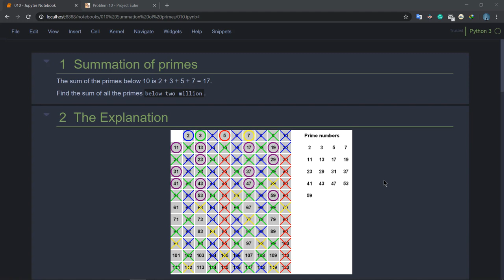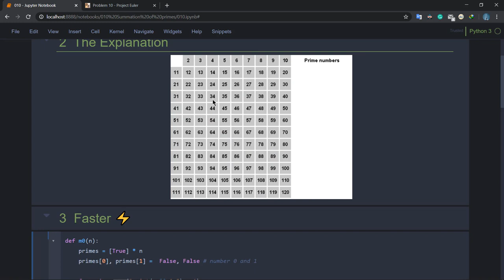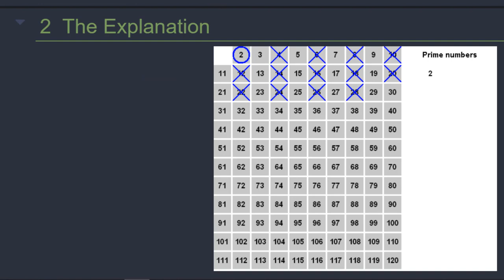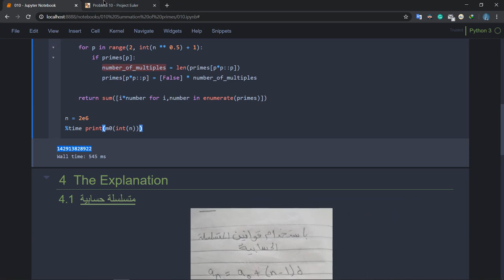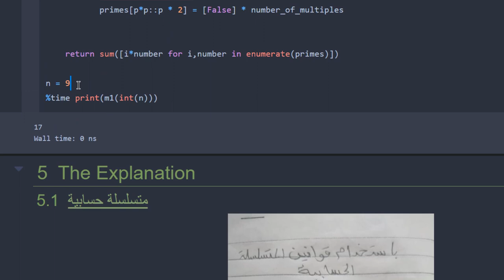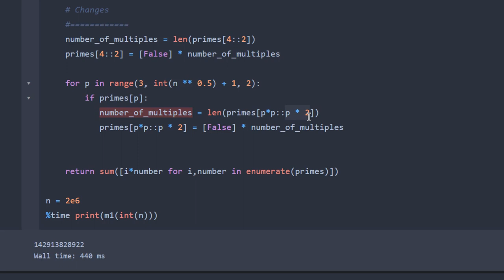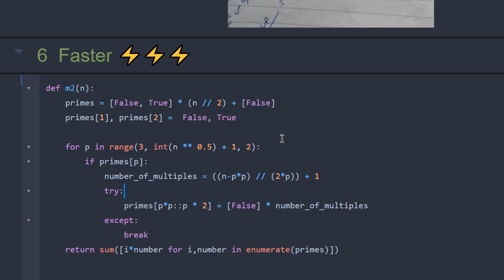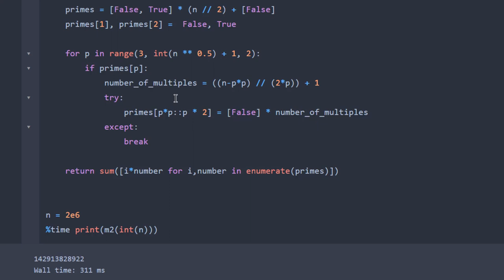مشروع أويلر مسألة Project Euler Problem #010